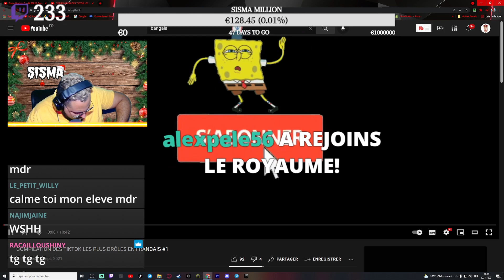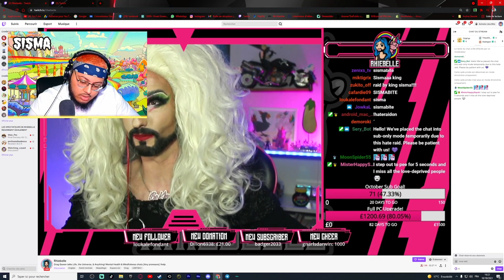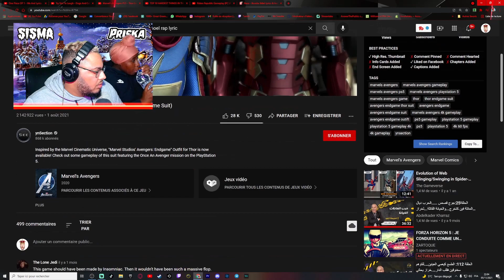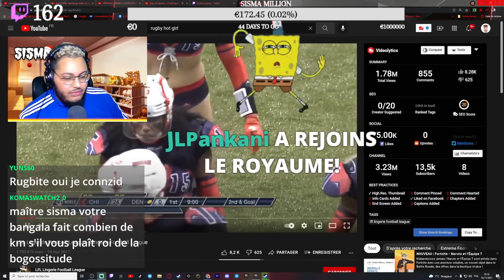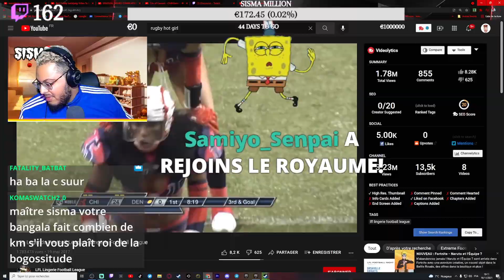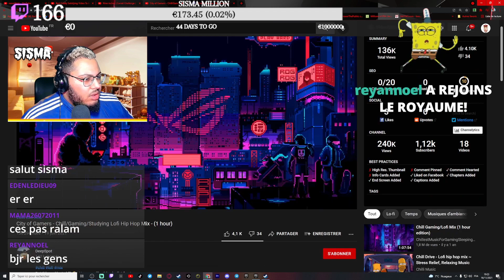LE MEILLEUR DE SISMA #1